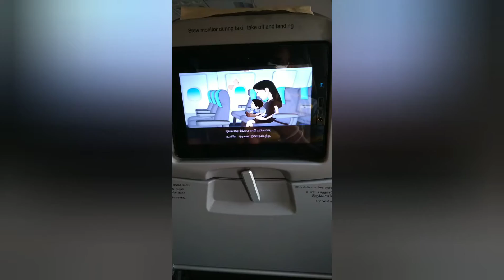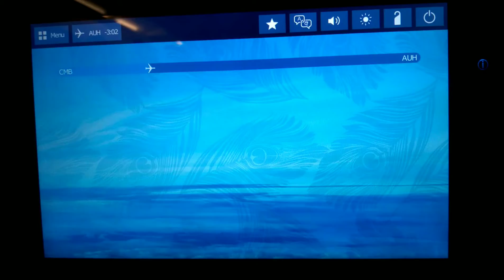Fly to UaE with sri lanken peacocks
fly over the horizon  under the 😎